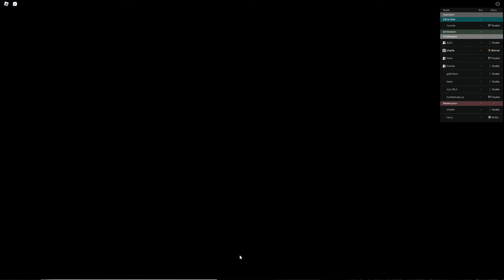PLAYING Challenge EXTREME WITH SUBSCRIBERS! 🏆😍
💜Hey guys, today I do a CHALLEGNE EXTREME video!! :)💜

wat